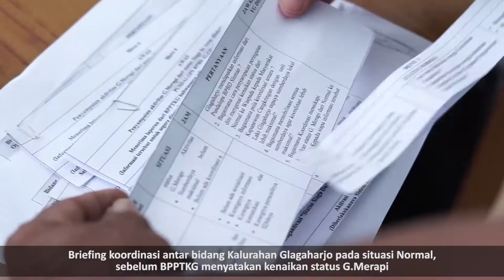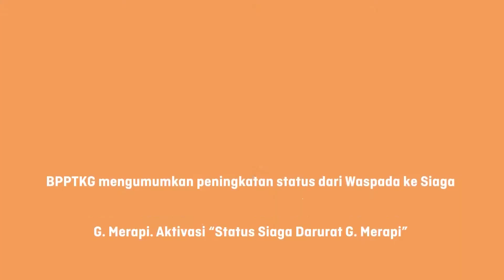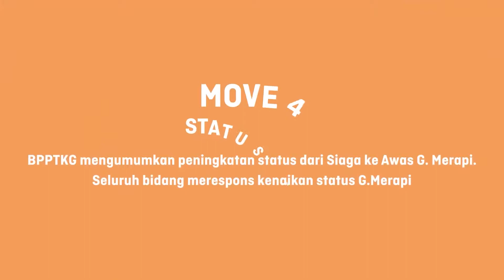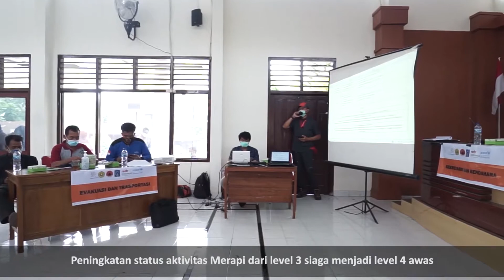Evaluasi Renkon dan Adaptasi terhadap Protokol Covid19 | RedR Indonesia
RedR Indonesia bekerja sama dengan UNICEF menyelenggarakan Review dan Evaluasi Penyelenggaraan Penanggulangan Darurat Bencana (PDB) di Kalurahan Glagaharjo. Kegiatan ini dilaksanakan sebagai bentuk ketangguhan masyarakat KRB III Merapi dalam menghadapi ancaman Merapi dan juga persiapan terhadap potensi status Merapi menyebabkan lonjakan pengungsian yang lebih besar. Dalam kegiatan ini, tidak hanya kalurahan Glagaharjo yang banyak mengambil pelajaran dari PDB yang telah dilakukan di Dusun Kalitengah Lor namun juga 6 kalurahan lainnya dapat belajar bersama mengenai penyelengaraan PDB yang terkoordinir dan harapannya sesuai dengan protokol kesehatan Covid19.

Connect with RedR Indonesia!